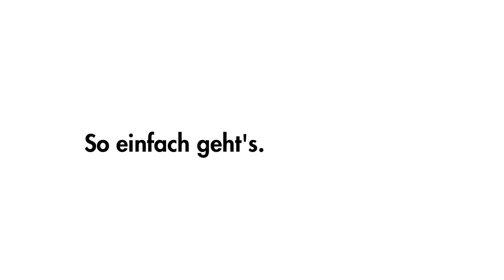Schaffhauser Kantonalbank: Mehr Sicherheit im E-Banking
Das geprüfte Verfahren CrontoSign Swiss setzt in Ihrem E-Banking die Logindaten in ein farbiges Mosaik um. Mit der CrontoSign App (auf Ihrem Smartphone/Ihrem Tablet) oder dem CrontoSign Device scannen Sie das farbige Mosaik auf Ihrem Bildschirm. Nur Ihr Gerät entschlüsselt das Mosaik und ermöglicht Ihnen das Login und die Freigabe von Zahlungen im E-Banking.